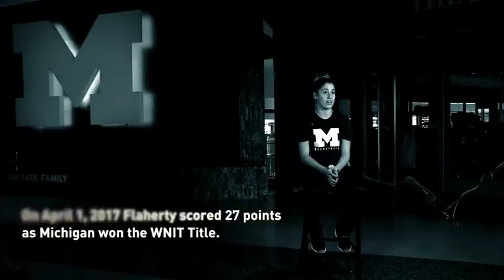Life in Basketball: Katelynn Flaherty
A detailed look at women's basketball guard Katelynn Flaherty.